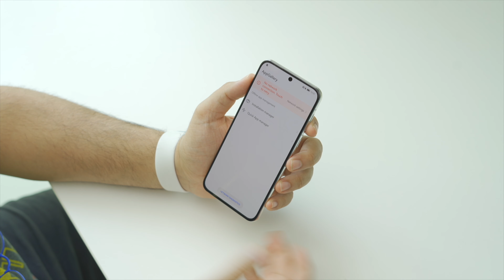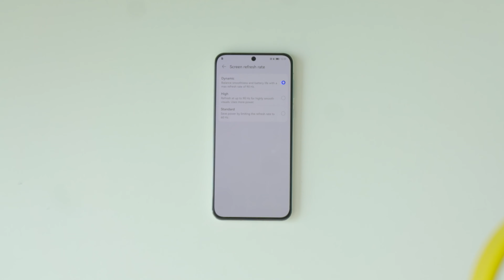HUAWEI P50 | آخر جهاز من شركة هواوي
رابط المراجعة Huawei P50 Pro